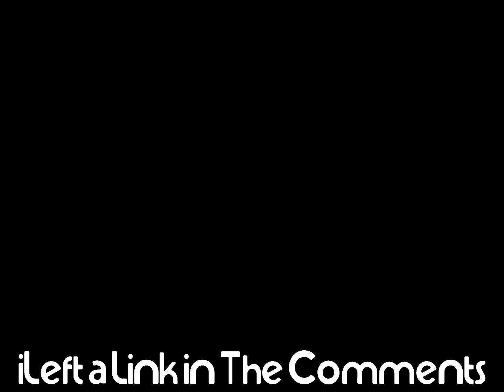iCarly - iPilot: The Extended Cut (iLeft a Link in The Comments)